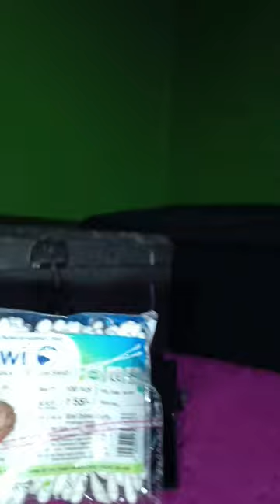Big 2 प्रॉब्लम KIWI COTTON EAR BUDS SWAB#short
Big 2 प्रॉब्लम KIWI COTTON EAR BUDS SWAB